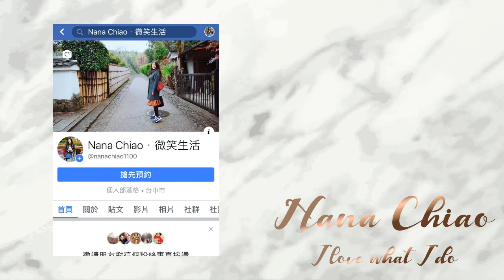女性用品分享🙋🏻‍♀️棉條使用要注意什麼！男生也要看｜新購入．愛康涼感衛生棉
女生每個月總是會有幾天不舒服
我不會痛到在地上打滾
但就是受不了失血這件事
不喜歡衛生棉又悶又卡的感覺
以前的同事推薦我可以用看看棉條
用了以後，我就回～不～去～了

那使用棉條有幾點要注意
拜託女生們一定要勤更換！
男生也要幫另一半注意
我先生都會提醒我＂棉條換了沒？棉條還有庫存嗎？＂

我對衛生棉沒有太多的想法
頻繁看到網友推薦【愛康涼感衛生棉】
就想說買來試試看～
希望接下來迎接好朋友可以舒服一點！
▶About Me
膚質：乾性

▶妝前保養
AXIS-Y 安舒研 茶樹調理淨膚化妝水
DEW beaute 美滴乳液

飾底乳：INTEGRATE星綻光空氣飾底乳亮顏薰衣草紫
粉底液：巴黎萊雅24H無瑕完美粉底液 15白皙色
蜜粉：FLY UP 幻色蝶影 HD 隱形微晶蜜粉
粉底刷：完美弧線拋光粉底刷
霧眉：女神製造美學 霧眉達人PatryGirl
眼影：The Face Shop YEUX 9 NUANCES
睫毛膏：AMORTALS 爾木葡睫毛膏
睫毛夾：everbab 一飛衝天
腮紅：Rimmel
刷具：受受狼 虞美人
打亮：NAF-LED星光打亮餅
修容：too cool for school 三色修容
唇彩：vnk 晶凍唇情思華口紅
　　　Rom&nd 果汁唇釉 #16 CORNI SODA
美髮：V.S Hair 設計師Sam
上衣：網購

▶FAQ
筆電：ASUS UX303U 玫瑰金
手機：iphone11+
相機：Canon M50
字卡編輯軟體：PhotoCap
影片剪輯軟體：威力導演Power Director 17＆InShot
　　　（2）Front Porch Blues